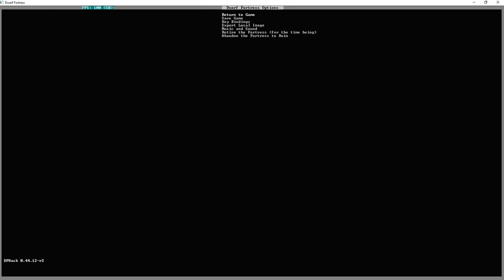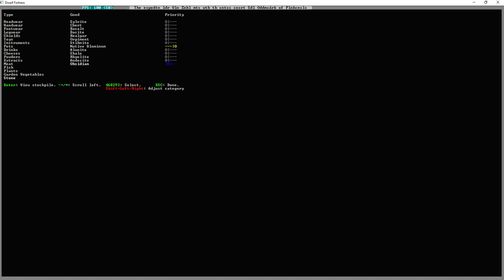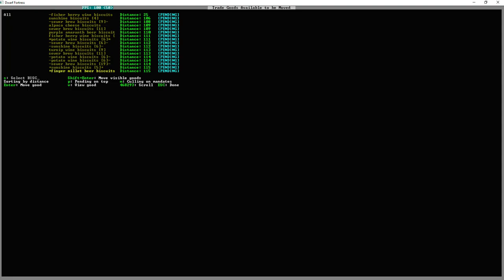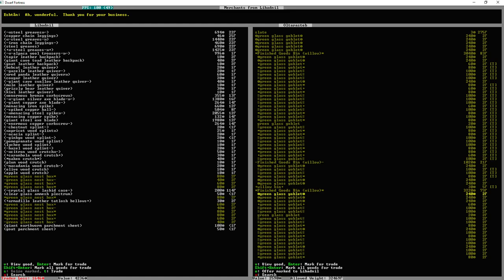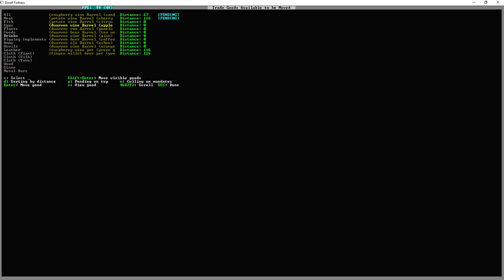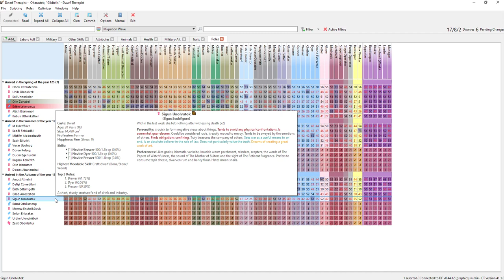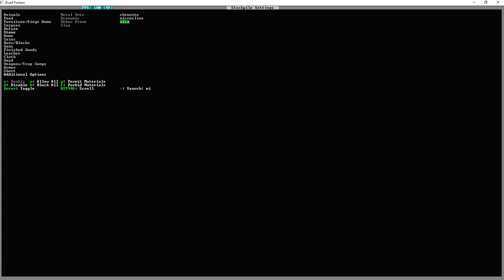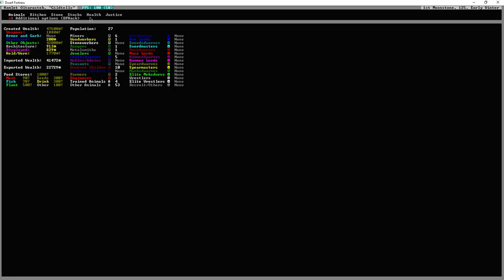Dwarf Fortress - Gildtells # 3